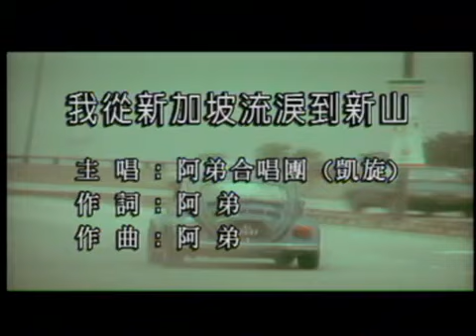阿弟合唱团- 我从新加坡流泪到新山 [ Official MV ]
专辑：阿弟DIY首张创作集
演唱：阿弟合唱团
曲：阿弟  词：阿弟
OP：ROCK RECORDS (M) SDN BHD
发行日期：11日12月2000年

► 【滚石唱片 - 马来西亚 Rock Records Malaysia FB专页 】

情人节的那个夜里
想要给你意外的惊喜
我开开心心
从新山开着车子越过长堤
到新加坡去找你
你看见我不是很高兴
只是陪我随便聊聊几句
当我把礼物送给你
你说别傻了
这句话伤了我的心

我的心痛痛痛进心里
我的眼泪流不停
从新加坡流到新山的家里
老天还在下着雨
我到底做错什么事情
我打电话去问你
你说要我不要再苦苦粘着你
寻找另一片天地
我不可以

我的眼泪流不停
老天还在下着雨
我打电话去问你
寻找另一片天地
我不可以

我要的只有一个你
没有人可以代替你
我愿把所有最美好的统统都给你 Wo..Ho..

我的眼泪流不停
老天还在下着雨
我打电话去问你
寻找另一片天地
我不可以

► WeChat ID : rockrecordsMY